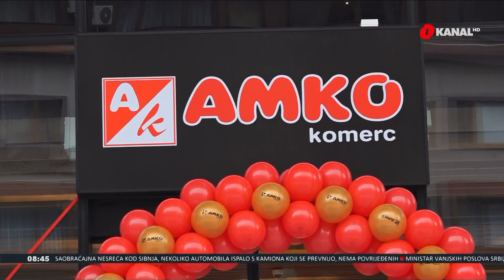Trodnevna proslava otvorenja Amko poslovnice: Pokloni i sniženja za sve